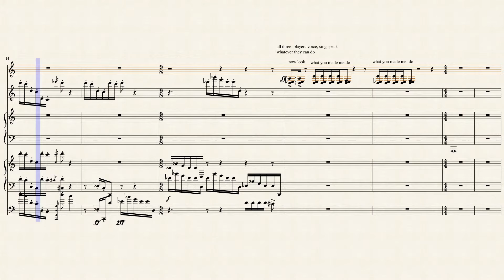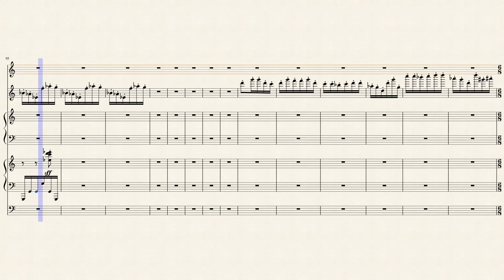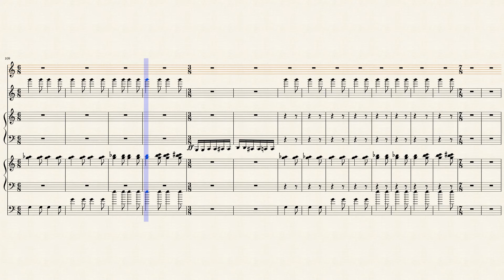" WE THREE " TRIO SKETCH :FLUTE PIANO CELLO 3Mov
trio fo r  Flute , Piano  and  Cello . No  idea where Im in opus numbers  now  so  much  uncompleted  and 3 months  of  work  to  put into muse !